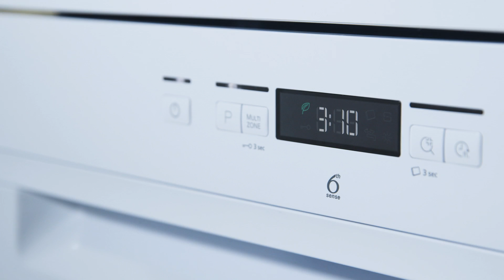Whirlpool WFC3C26 UK Supreme Care 60cm Dishwasher